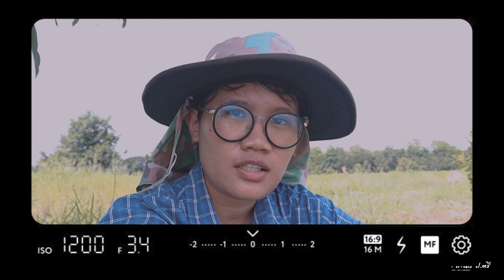แล้งนักตายหมดเลย!! รอบนี้ปลูกใหม่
เสียดายเหมือนกันที่ปลูกไปรอบนั้นก็เยอะอยู่ แต่ก็ตายหมดเลย รอบนี้กิ๊ฟเลยปลูกใหม่ด้วยการจ้างคนมาช่วยเพื่อให้เสร็จทันก่อนที่ฝนจะมา (ดีใจมากปลูกเสร็จ 2 วันฝนตกหนักเลย รอดตายแล้วรอบนี้)

ขายพันธุ์แฝกด้วยนะคะ สนใจก็ทักมาในเพจได้เลย